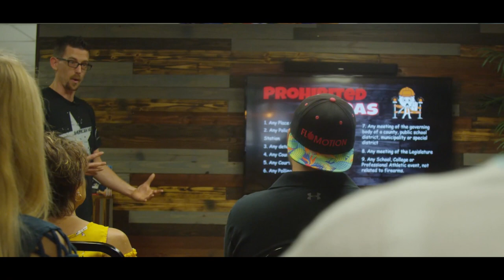Carry University student review | Kevin Gilmartin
This is a short simple video of a person who attended the classes and he decided to give his honest answer to some of our questions. Have you considered attending these classes?  Give us your opinion in the comments below. Tell us what you liked and what you did not like and of course what we can improve.

TRAINING COURSES
Florida Concealed Carry Course

TimeStamps
0:00 Intro
0:08 The mindset
0:20 Why he attended the classes
0:40 Thoughts on the class
0:55 The advice and final thoughts